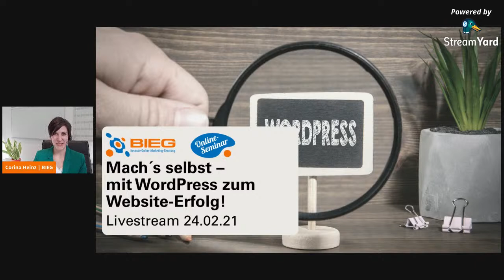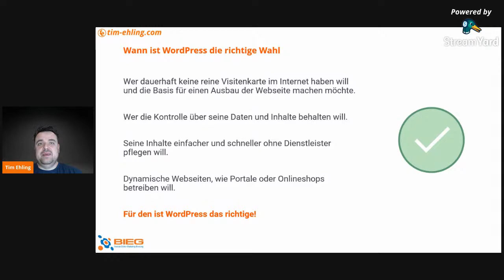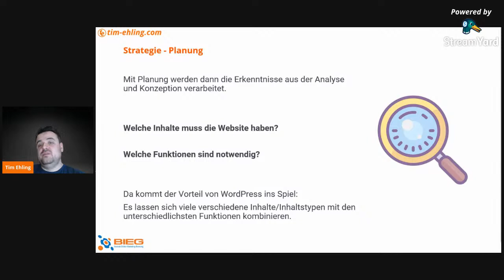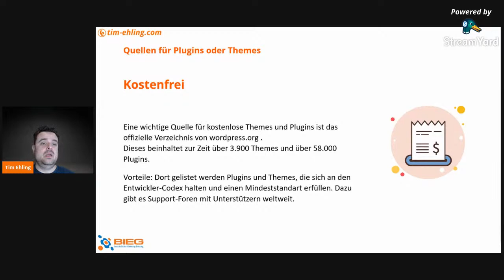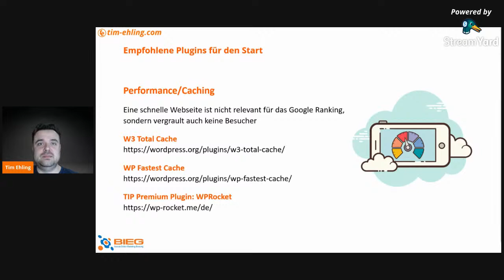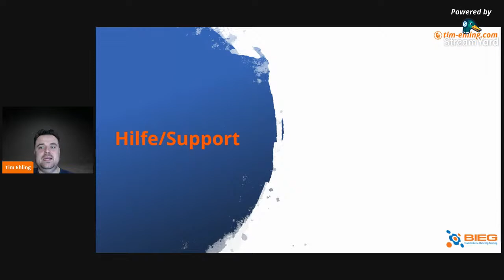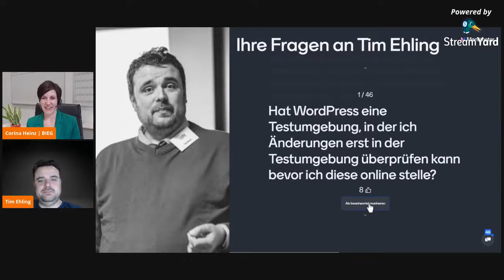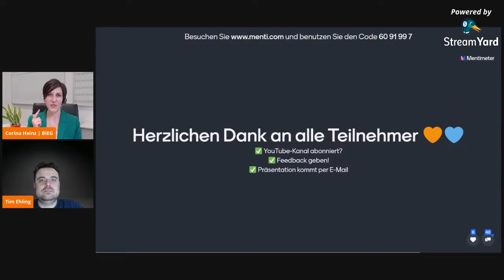Mach´s selbst - mit WordPress zum Website-Erfolg!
Eine Website ist das Herzstück Ihres digitalen Auftrittes. Wir zeigen Ihnen
 ☑ wann WordPress für Sie das richtige ist.
 ☑ was Sie vor dem Start mit WordPress beachten sollten.
 ☑ wie Sie WordPress meistern können.
 ☑ wo Sie die richtigen Plugins, Themes oder Hilfe finden können.

Übersicht
0:00:01 Wer ist das BIEG Hessen?
0:08:14 Infos zu WordPress
0:11:37 Wann ist WordPress die richtige Wahl?
0:16:33 Der Unterschied zwischen wordpress.com und wordpress.org
0:17:41 Strategie
0:31:57 Webhosting
0:37:30 Quellen für Plugins und Themes
0:43:36 Empfohlene Plugins für den Start
1:06:32 Fragen

❓Wenn Sie tiefer in die Themen einsteigen möchten, stöbern Sie durch unsere Fachartikel zu den Themen-Bereichen: